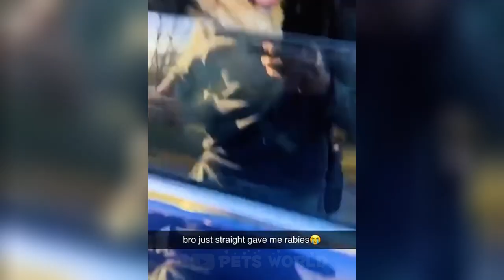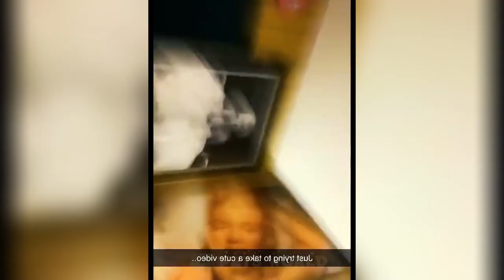Funniest Animals 2023 😂 Funniest Cats and Dogs Videos 😺🐶 Part 451 | Pets World